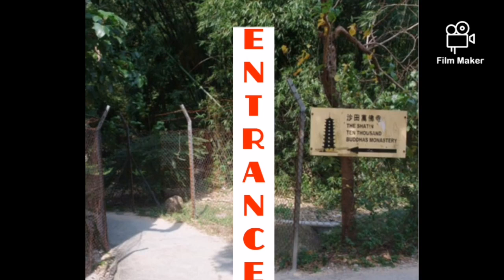SHATIN GALLIVANT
In this video,  only 1/16 of the Shatin Park were covered as it's really wide to explore, then we shifted to theTen thousand Buddha Monastery. U can do a lot of things here actually.